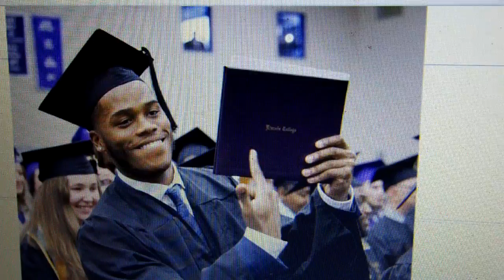HBCU Lincoln College in Lincoln Ill. CLOSED - Financial Mismanagement